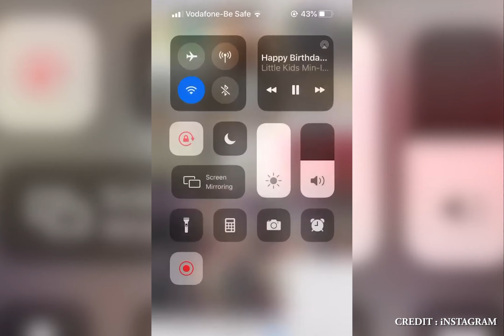New 27th April,Tujhse Hai Raabta Offscreen Masti OnSet,Reem Shaikh ,Sehban Azim ,Shagun Pandey & Tea